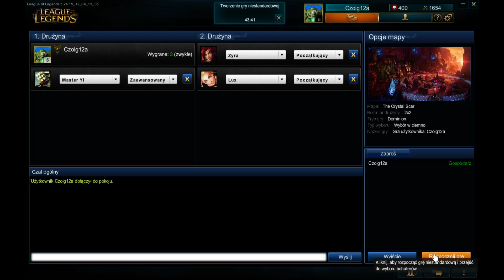Zagrajmy w League of Legends #5 - najfajniejszy odcinek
Hej :)
UWAGA
Dzisiaj wygramy na The Cristal Scar i Summoner's Rift ! I piszcie czy da się tego bosa bosów pokonać w pojedynkę.